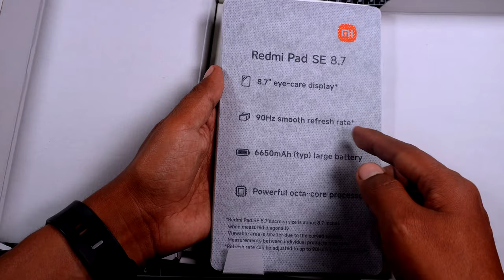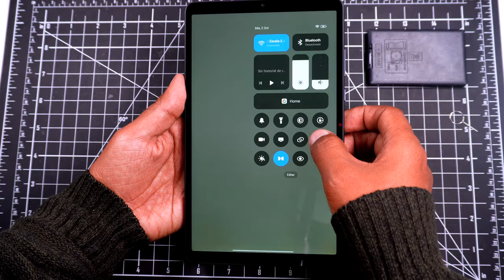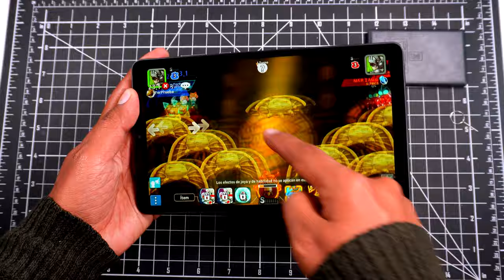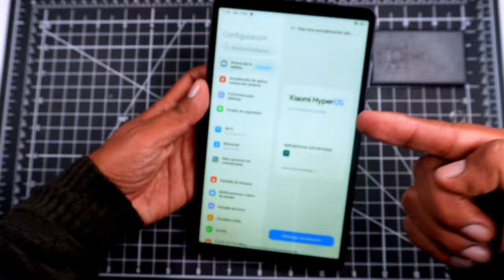Redmi Pad SE 8.7 - Unboxing de la Pad más pequeña de Xiaomi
Ya tenemos en el canal la nueva Pad de Xiaomi,
Por cierto!!!
DATO IMPORTANTE:
La versión que llegará a los usuarios viene con cargador,
La que ven en el vídeo es un sample y por eso no viene cargador

viene con características muy interesantes y aquí te cuento las principales,
si quieres saber más de la Redmi Pad SE 8.7 de Xiaomi, házmelo saber en los comentarios!